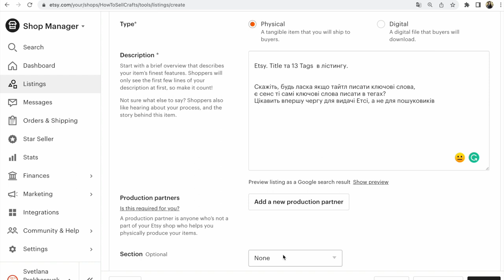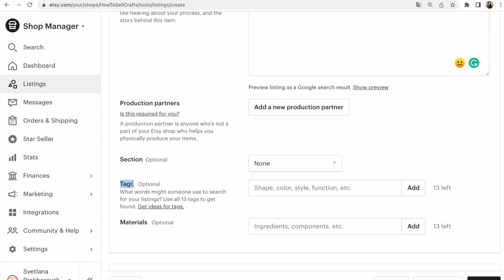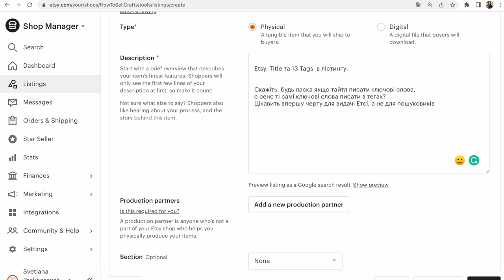Etsy. Якщо в тайтл писати ключові слова, є сенс ті самі ключові слова писати в тегах для просування?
Etsy. Як правильно заповнити Title та 13 Tags  в лістингу для просування на Етсі на сьогодні?

Перегляньте відповідь майстру на це запитання:
«Скажіть, будь ласка якщо тайтл писати ключові слова,
є сенс ті самі ключові слова писати в тегах?
Цікавить впершу чергу для видачі Етсі, а не для пошуковиків.»

Друзі, якщо вам потрібно більше інформації про Etsy SEO або аудит лістингу,
завітайте до мого Etsy магазину

Перемоги всім нам!

Слава Україні!

З повагою,
Прохоровская Світлана